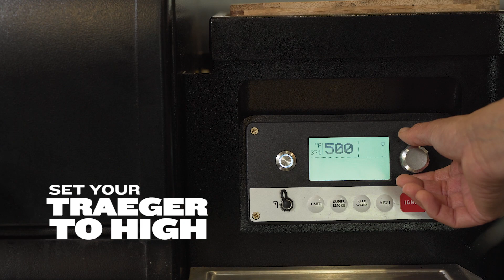Baked Cornbread with Grilled Corn & Honey Butter Recipe | Traeger Wood Fired Grills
Have a little slice of the south with this warm, buttery, melt-in-your mouth cornbread baked in classic cast iron. Chock-full of smoky grilled corn and smothered with a homemade honey butter, one bite and you won’t be the same.